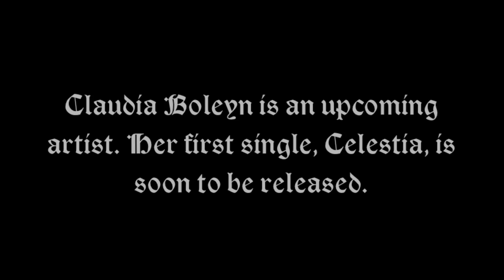Behind the Scenes: Celestia (3)